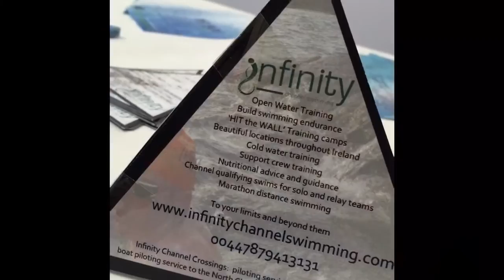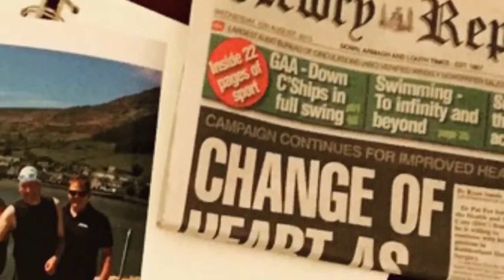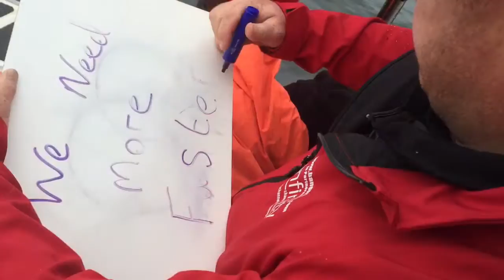North Channel Swim Pilot Boat Infinity Channel Swimming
North Channel Swim Pilot Boat